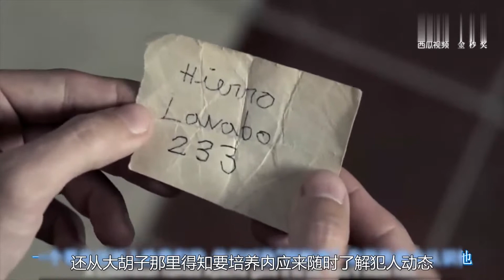狱警在囚犯中卧底，得知妻子被杀后忍无可忍，变成真囚犯！